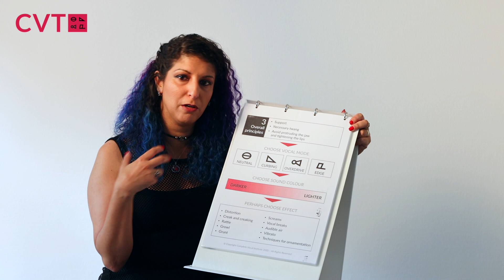Learning to Sing Heavy Metal sounds using CVT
Meet Authorised CVT Teacher Adi Bitran who talks and explain about how to work with a heavy metal sound using CVT.

Read about the CVT App

Find the research paper “Extreme Vocals—A Retrospective Longitudinal study of Vocal Health in 20 Professional Singers Performing and Teaching Rough Vocal Effects”